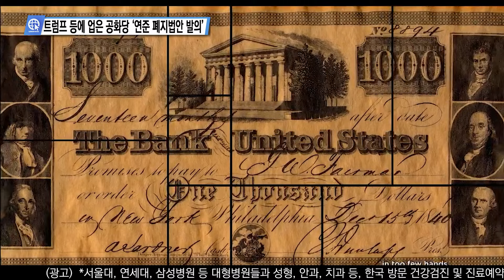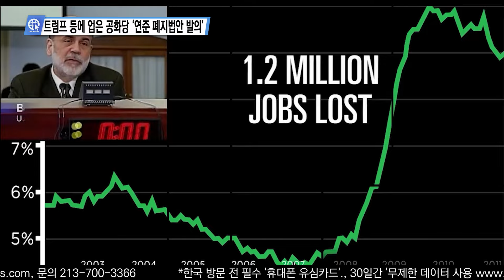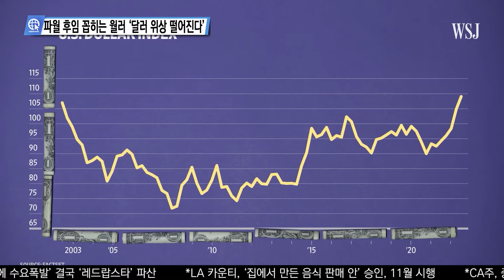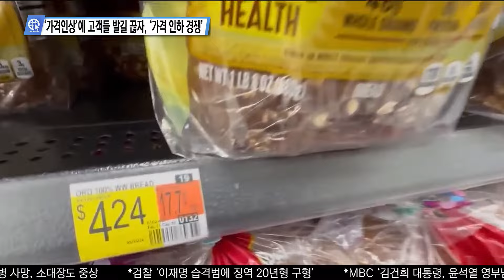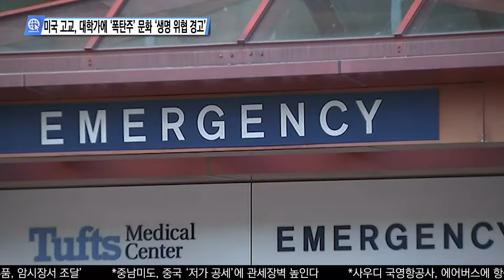심층분석 미국뉴스 InSideUSA 5월 21일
0:00 트럼프 등에 업은 공화당 ‘연준 폐지법안 발의’
1:30 파월 후임 꼽히는 월러 ‘달러 위상 떨어진다’
3:35 ‘가격인상’에 고객들 발길 끊자, ‘가격 인하 경쟁’
6:05 미국 고교, 대학가에 ‘폭탄주’ 문화 ‘생명 위협 경고’
7:58 칸느 영화제 출품 트럼프 영화 ‘강간범’으로 묘사

송출지역

1. 미국 내 한인 케이블 채널 TVK24.com 매일 저녁 7시 방송(서부기준)

2. 크리스천헤럴드 매일 저녁 6시30분, 10시30분

3. IPTV. 티보를 통해 매시간

4. 온디멘드 코리아 세탑박스 또는 웹사이트

5. 정규방송 이후에 USKN 유튜브채널을 통해 다시보기 할수 있습니다.